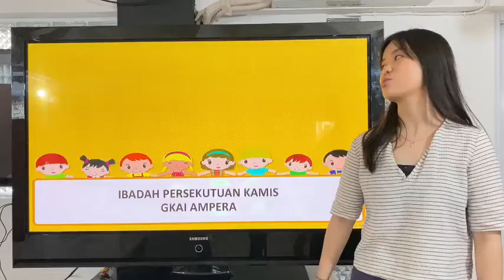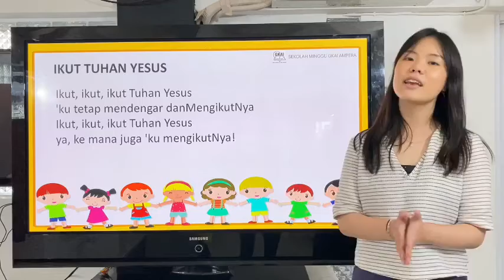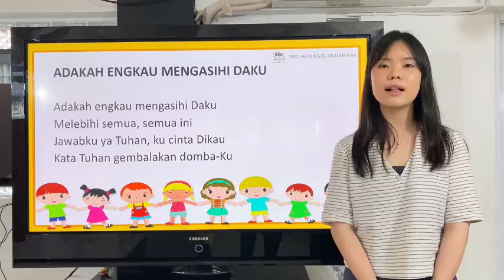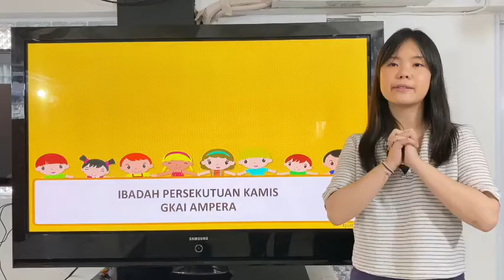Persekutuan Anak - Kelas Kecil (21 Januari 2021)